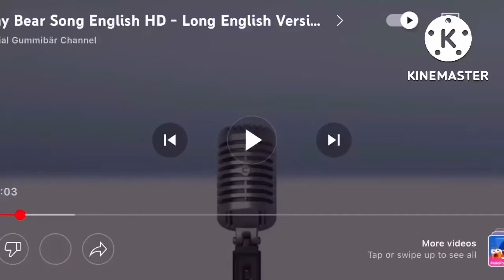Error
song.exe has a stopped working